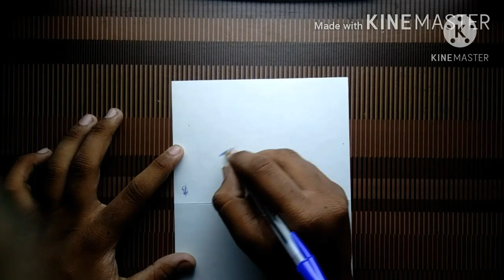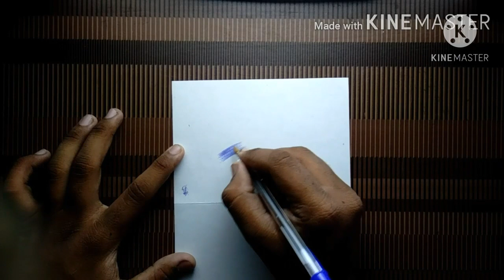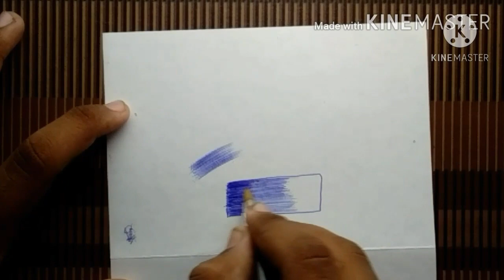Best pens for drawing | Unboxing | Grevil Jaaani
Hello,

My Mic

Artline pencil

Bic Crystal Pens(Pack of 50)